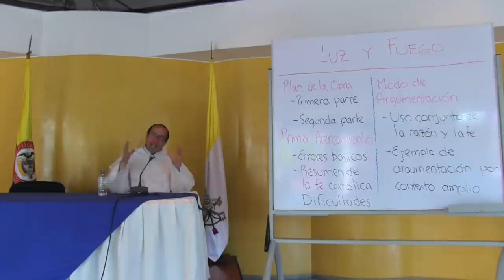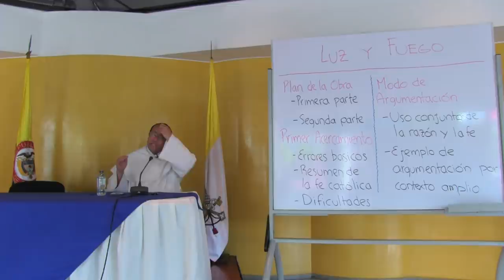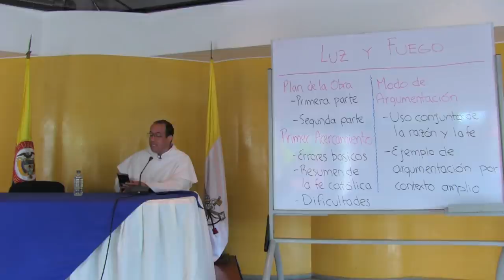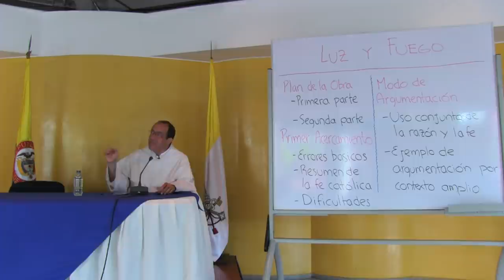San Agustín nos guía hacia el misterio de la Trinidad, parte 6 de 8: Presentación del Tratado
Sobre la obra "De Trinitate" de San Agustín, parte 6 de 8

INTRODUCCIÓN

    • La obra De Trinitate tiene dos partes. Primera parte del 1 al 7 y segunda parte del 8 al 15.

PRIMERA PARTE
    • Libro 1: Igualdad de las tres Personas Divinas y la igualdad en la Trinidad
    • Libro 2: Aunque la escritura diferencia las funciones del Hijo al Padre, no significa una división en la naturaleza.
    • Libro 3: Examina si Dios en sus apariencias sensibles ha formado criaturas para ser conocida por ellos a los hombres, o si estas apariciones fueron hechas por el ministerio de los ángeles que habían usado un cuerpo para hacer estos eventos.
    • Libro 4: La misión del Hijo de Dios, hay una jerarquía de orden y no de esencia.
    • Libro 5: Refuta los argumentos de los herejes contra la obra de la Trinidad
    • Libro 6: Examina cómo se llama al hijo la sabiduría y el Poder del Padre, si el Padre es sabio por sí mismo.
    • Libro 7: Responde a la pregunta del libro anterior ¿Por qué se dice que el Hijo es la sabiduría del Padre? El Padre posee el atributo en sí mismo, es propio de la naturaleza.

SEGUNDA PARTE
    • Libro 8: Exhorta a los hombres elevarse al conocimiento de Dios a través de la caridad
    • Libro 9: Nos muestra en el hombre la imagen de la Trinidad: Trinidad psicológica
        ◦ Psicológica: Aquí hace referencia al alma.
    • Libro 10: Presenta su analogía entre la Inteligencia, Memoria y Voluntad.
    • Libro 11 al Libro 15: Trabaja la figura de la Trinidad en el Hombre, sin embargo en el libro 15 dice que todo es un acercamiento que el Misterio desborda nuestro entendimiento.

ERRORES BÁSICOS:
    • Hablar de Dios según la carne.
    • Hablar de Dios antropomorfizándolo.
        ◦ Aunque se parte del dato antropomórfico, no se habla de Dios de forma antropomórfica.
        ◦ Hablar de Dios de forma gnóstica.
            ▪ Dios no es cuerpo, por lo que no se le puede dar características corpóreas.
            ▪ Una argumentación abstracta indescriptible.
PEDAGOGÍA BÍBLICA.
    • Utiliza una forma de hablar de Dios que se acerca a la realidad humana para poder hablar de Dios.
    • En gradación suave nos acerca al Misterio Divino.
DOCTRINA CATÓLICA
    • Se apoya en Nicea I (325) y Constantinopla I (381).
    • La Trinidad tiene una unidad indisoluble, por lo que aunque el Padre engendra al Hijo, no es menos en dignidad.
    • La Trinidad son tres en cuanto a personas: No es la Trinidad la que nace de María, ni es crucificada, esto le corresponde al Hijo, así mismo quien desciende sobre Cristo en forma de Paloma, no es la trinidad, es el Espíritu Santo. No hay confusión en las operaciones, ni división en dignidad.